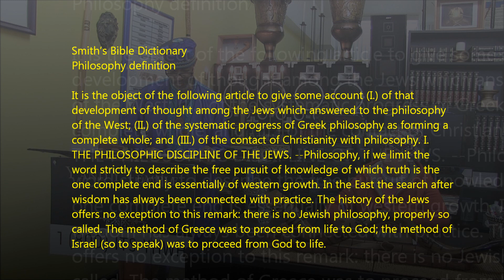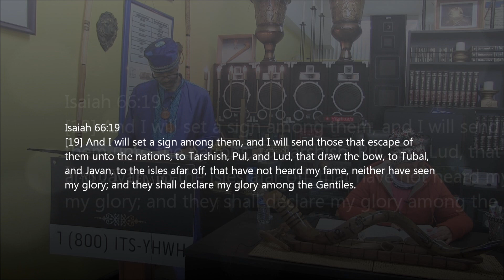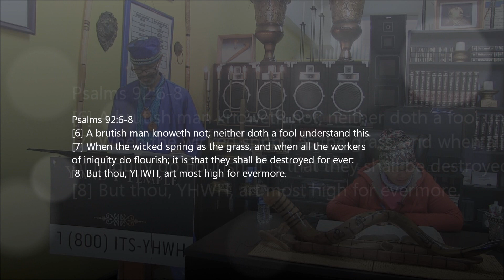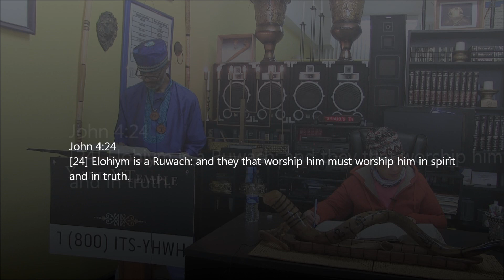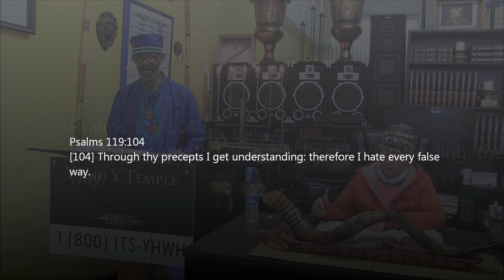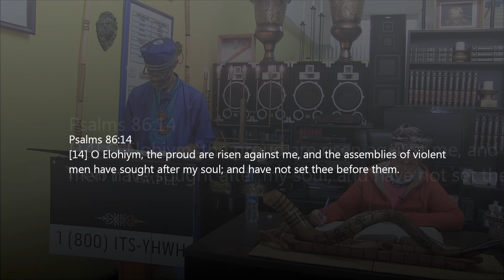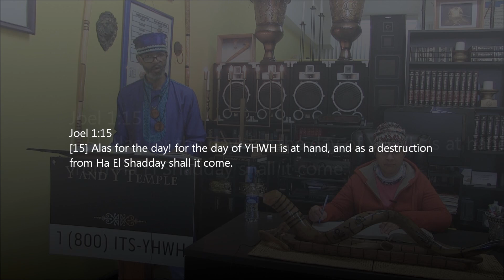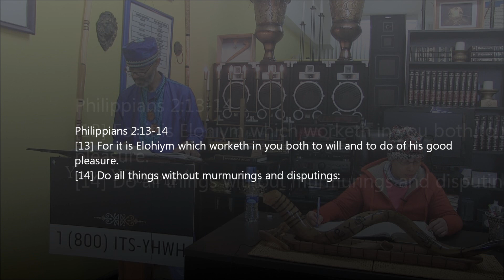We Heard What Man Thinks, But What Did YAHH Say – Part 3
725 ½ Howard Street
Evanston, IL  60202
SABBATH Night Main (Shabbat Layil):  7:30 p.m.
SABBATH Day Study (Shabbat Yowm):  10:30 a.m.

Evanston Cable Channel 6, Chicago Cable Channel 36 (Weds 5pm & Thurs 7am)